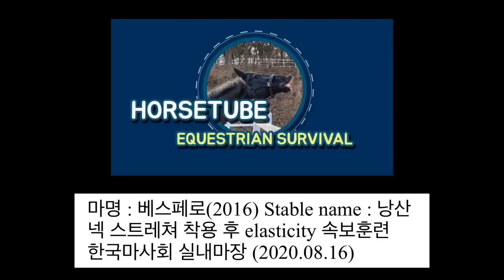[전재식 감독의 승마가 좋다] 20편 낭산 - 넥스트렉쳐 착용후 탄력 속보 훈련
한국마사회 전재식 승마선수단 감독이 직접 전하는 고급 승마기술!
20편은 4살짜리 국내산 웜블러드 [낭산]의 넥스트렉쳐 착용 후, 탄력 속보 훈련입니다.
 마장마술의 기초부터 최고난도 그랑프리까지 배워나가는 과정을 지켜봐 주세요.

* Vllo 어플과 Melchi 어플을 활용하여 제작하였습니다.